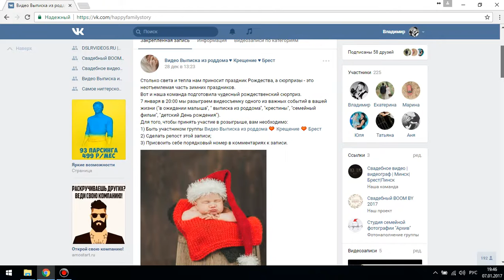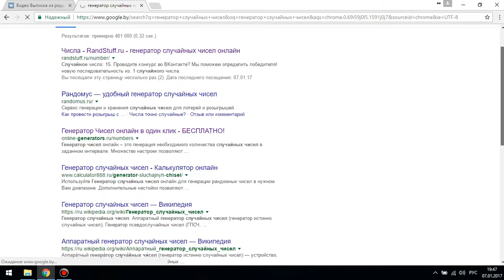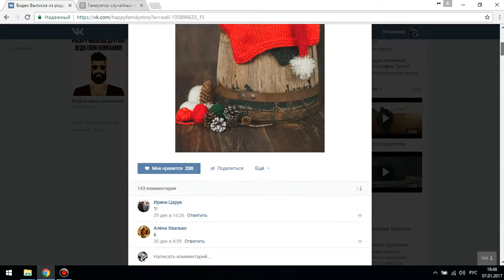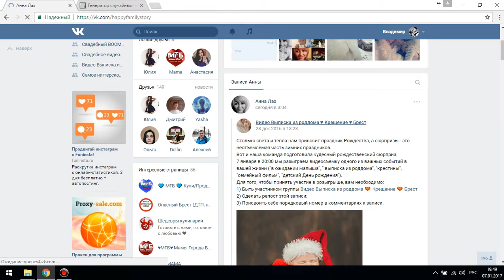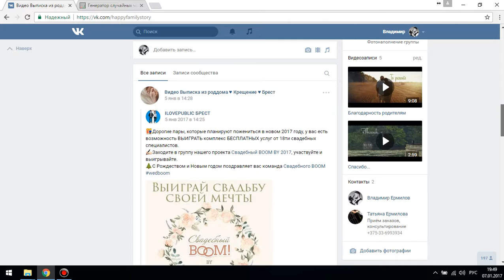Розыгрыш 7 января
Розыгрыш бесплатной услуги в группе